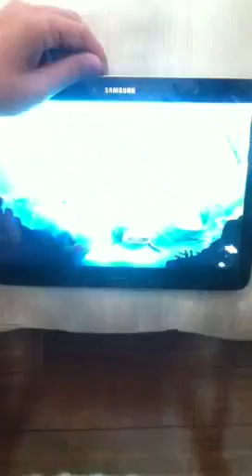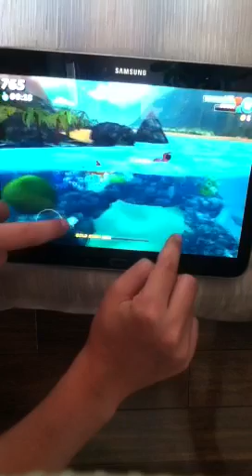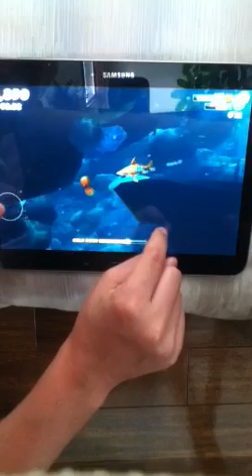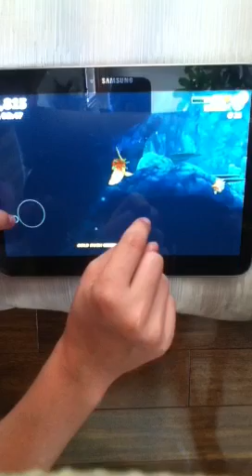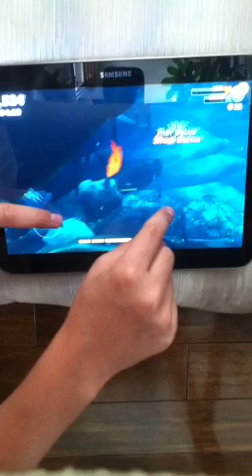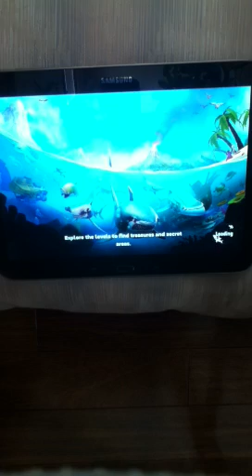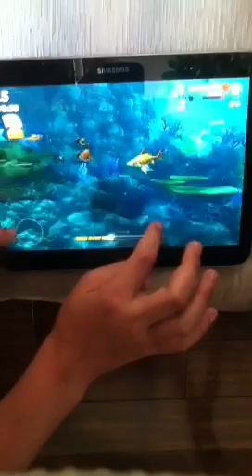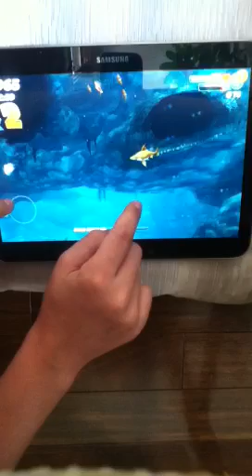Hungry Shark World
If you like it tell me